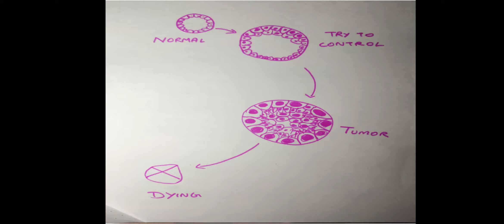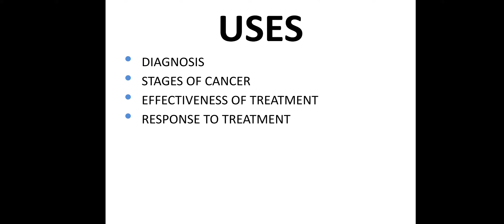How to identify cancer?/புற்று நோயை கண்டறிவது எப்படி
Tumor marker.